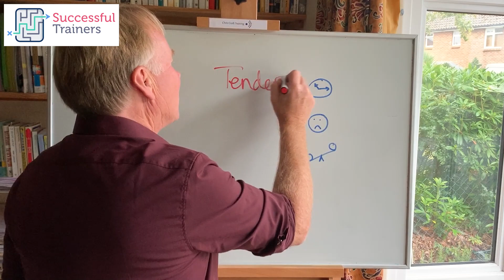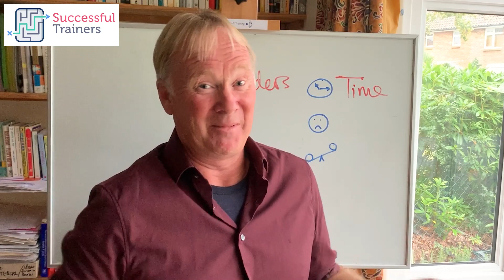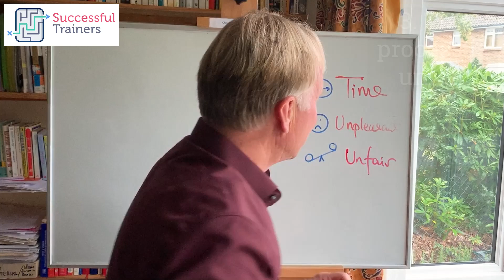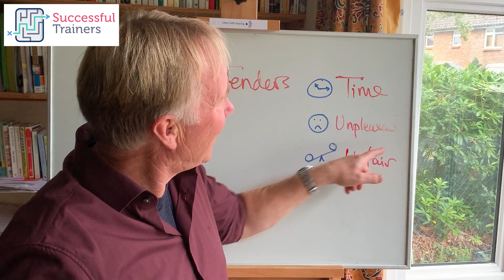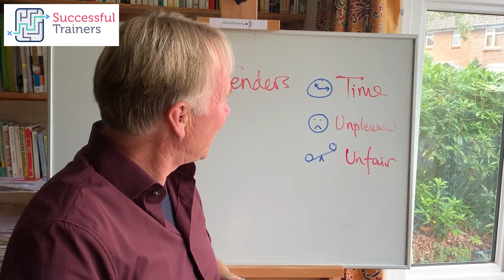Is tendering worth it?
⬇⬇⬇⬇ Click 'Show More' to expand ⬇⬇⬇⬇

Welcome to this video where I am tackling the subject of tenders. Often, when there is a lucrative training contract, it is put out to tender. Is it worth going for it?

I’ve been helping a group of trainers to become successful, and there are many sources of fantastic clients. Tenders are of course one of them, but there are also some challenges that come as a result. We take a lot of time figuring out which way works best for each individual - it’s great fun and very rewarding!

Hopefully, you enjoy this video and have been able to gain an insight into the world of tenders when you’re a management trainer in the self-employed world.